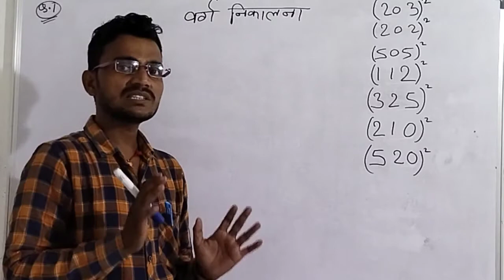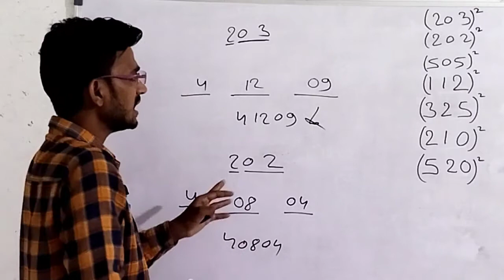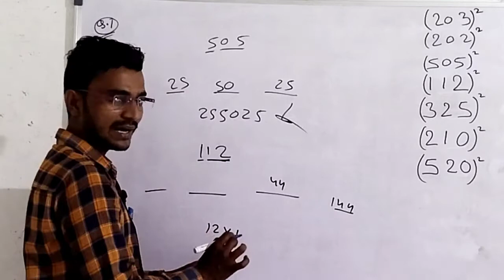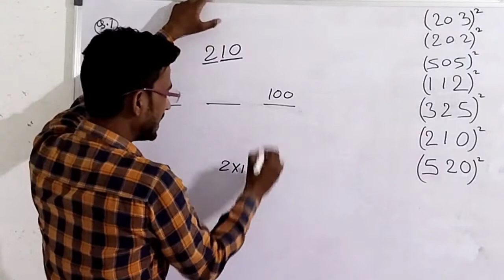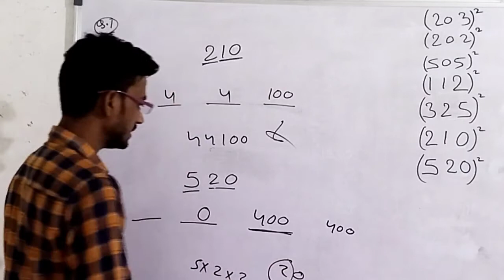तीन अंक तक वर्ग निकालना सीखें short tricks by sanoj sir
Note

Class 10 math Quadratic equation